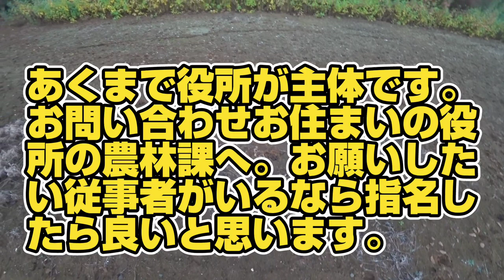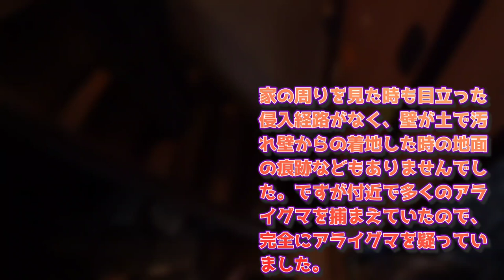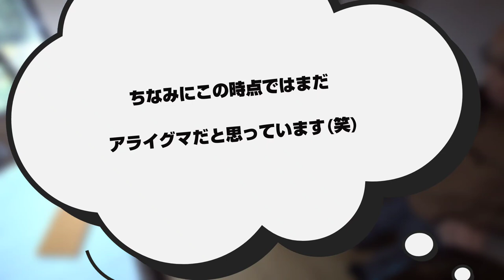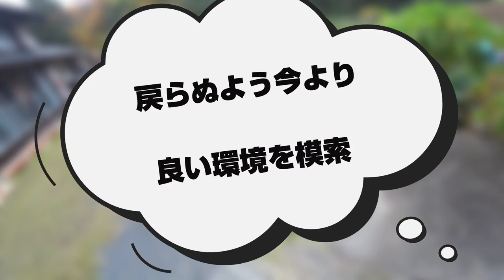【老夫婦】を苦しめた屋根裏の住人【ムササビ】の捕獲#狩猟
アライグマだと思ったらムササビ